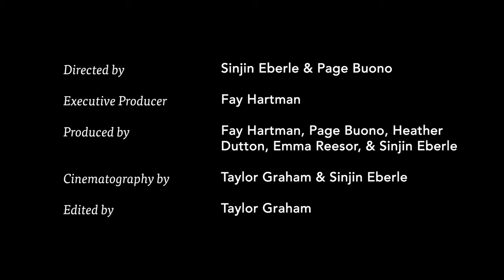Through Line - San Luis Valley & the Rio Grande River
“Everything we do revolves around it. The river is the community. It makes us whole. It completes us.”
–Doug Messick, 4th generation San Luis Valley farmer

In south-central Colorado, the Rio Grande River ties together generations of people and communities across the San Luis Valley. Brought together by shared ethics of caring for land and water, everyone in the San Luis Valley depends deeply on the Rio Grande – for their livelihoods, the rich diversity of wildlife and activities they enjoy, and their connection to the rich history of people who have come before them. But it is the threats to the river that brings them together in our latest film, Through Line, in which a new generation of water managers meets challenges like climate change, growing pressure to the water supply, and renewed water export threats head on.

“If our little community doesn’t work together to protect our land and water, everything’s lost” says Ronda Lobato in Through Line—a story of women, the Rio Grande river, and working together for water across a vast agricultural region of southern Colorado.

Through Line celebrates both the history and future of water management in the Valley through the voices of modern managers—specifically a growing number of women managers in a historically male-dominated profession—who are working together to ensure that the needs of communities are met alongside the needs of the river itself, and underscoring that while the challenges may be many, “the future health of the Rio Grande is in good hands.”

By building on a deep history of innovations and water sharing, these leaders are working to shepherd the culture and communities of the Valley into a sustainable relationship with the Rio Grande that weaves them together with the past, connects them in the present, and secures their collective future.